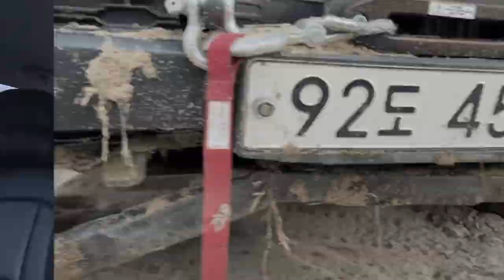동계올림픽은 잊어라 이제는 오프로드다이게 바로 국가대표급 K 언덕치기 렉스턴스포츠 무쏘 테라칸 바디온프레임의 저력을 보여준다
쌍용의 자존심이자 국내 제조사에서 유일하게 선택할 수 있는 픽업 4x4 차량
이번 영상속에서는 지난 영상과 다르게 언덕을 오르는 영상입니다
외쿡에서 애들 보면 무진장 높고 긴 언덕을 오르는 영상들 보셧을겁니다
이름하야 "K-언덕치기"로 보시면 될 듯합니다 ㅋㅋㅋㅋㅋㅋ
선뜻 출연에 응해주신 분들께 감사드립니다